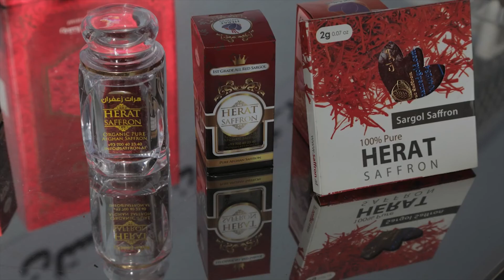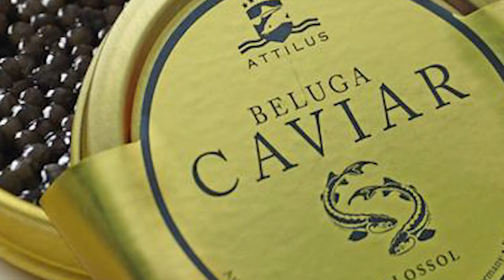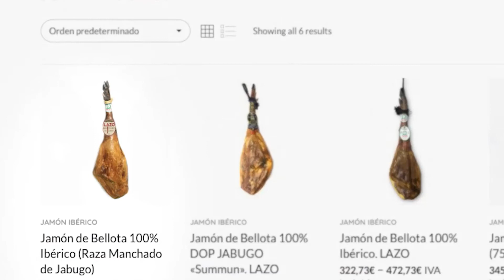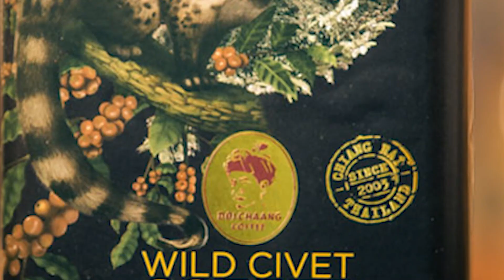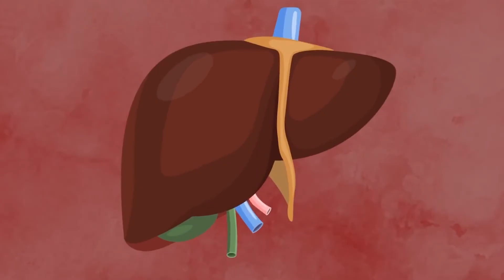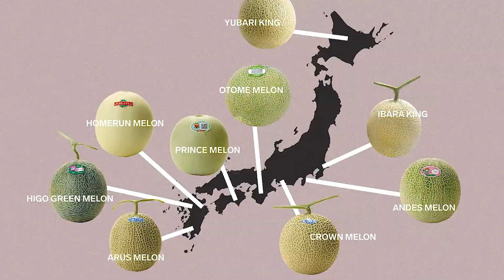These Foods Cost MORE Than Your House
We post Luxury content that you really should know about if you're a fan!